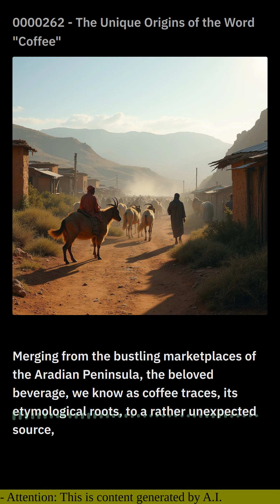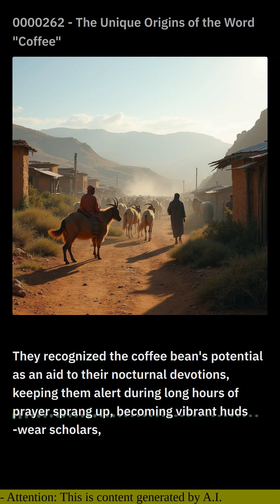0000262 - The Unique Origins of the Word "Coffee"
Emerging from the bustling marketplaces of the Arabian Peninsula, the beloved beverage we know as coffee traces its etymological roots to a rather unexpected source: the ancient kingdom of Kaffa in Ethiopia. It was here, amidst the verdant hills of this enigmatic land, that the first tantalizing sips of this invigorating brew were savored.

The Oromo people, indigenous to the Kaffa region, stumbled upon the stimulating properties of coffee beans centuries ago. Legend has it that a goat herder named Kaldi noticed his flock behaving peculiarly after consuming the red berries from a certain shrub. Intrigued, he sampled the berries himself and soon discovered their exhilarating effects.

Word of this miraculous plant spread like wildfire, captivating the attention of Sufi mystics in Yemen. They recognized the coffee bean's potential as an aid to their nocturnal devotions, keeping them alert during long hours of prayer and contemplation.

As traders and travelers ventured throughout the Middle East, they carried with them the knowledge of this extraordinary beverage. In the bustling souks of Cairo and the opulent palaces of Istanbul, coffeehouses sprang up, becoming vibrant hubs where scholars, poets, and merchants gathered to sip, savor, and converse.

The Arabic word "qahwah," referring to the roasted and ground coffee beans, gradually evolved into the Italian "caffè," the French "café," and ultimately, our English "coffee." This linguistic journey reflects the far-reaching influence of this beloved beverage, which has become an integral part of cultures around the world.

Today, coffee is the second most traded commodity globally, surpassed only by oil. Its aroma permeates countless homes, offices, and coffee shops, awakening senses and fueling conversations. And as we sip our morning cup or indulge in an afternoon pick-me-up, we can trace the origins of this ubiquitous drink back to the humble beginnings in the ancient kingdom of Kaffa, where it all started.